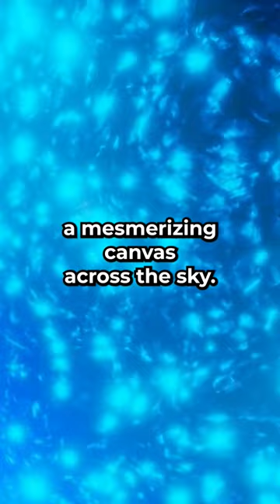Life Of Humans On Venus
Currently, there is no known possibility of human life on Venus. The surface of Venus is incredibly inhospitable, with a thick and toxic atmosphere composed mostly of carbon dioxide and sulfuric acid clouds. The surface temperature of Venus is also extremely high, with an average temperature of around 460°C (860°F), making it the hottest planet in our solar system. These conditions make it nearly impossible for humans to survive on Venus without extensive technological and scientific advancements in terraforming and life support systems.